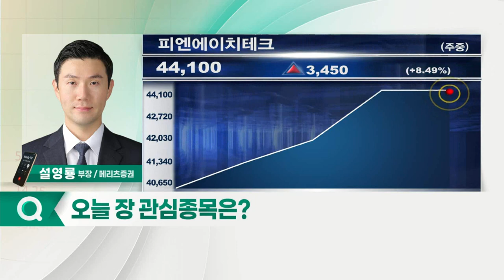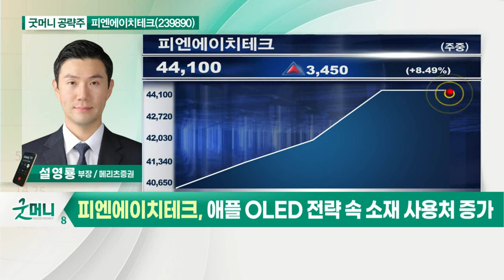피엔에이치테크(239890)... 애플 OLED 전략 속 소재 사용처 증가_굿머니 공략주 (20210713)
피엔에이치테크(239890)
- OLED 블루호스트 소재
- OLED TV 침투율 증가 수혜
- 애플 OLED 전략 속 소재 사용처 증가